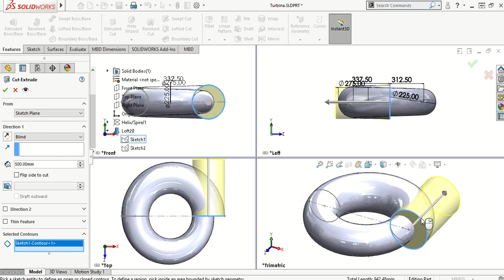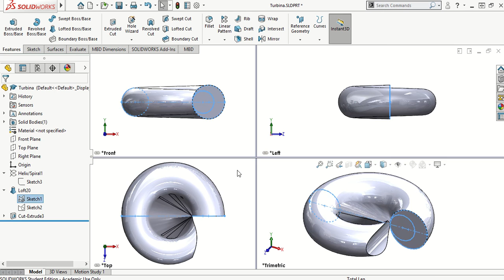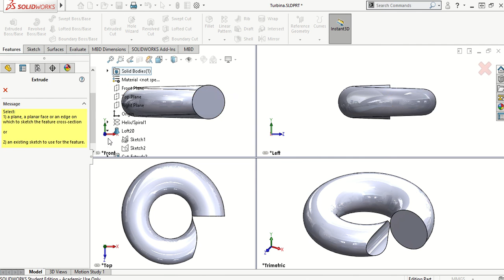Solidworks. Industrial Design Product. Short Video 2. Francis Turbine using advanced Loft and Shell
In this video i will show how complete a mechanical product like Francis Turbine through complex feature, Loft Surface guide by curves and Solid Shell.